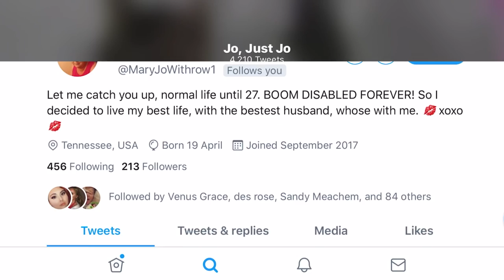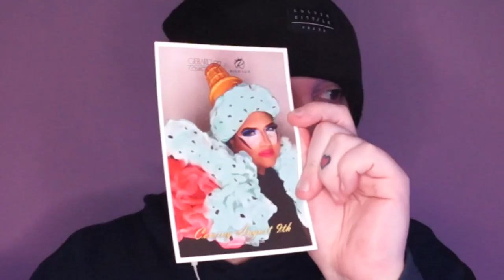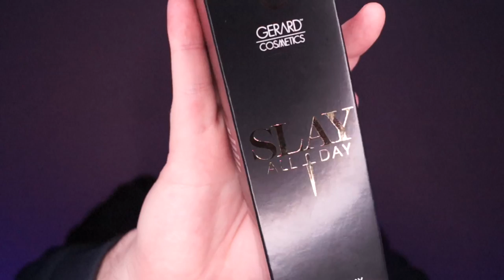Gerard Cosmetics MAKEUP HAUL & First Impressions (FEAT. JO, JUST JO!)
Hello everyone! Today, I am very excited to present to you all a piece of content I was not expecting to film!

As mentioned in the video my amazing and gracious friend Jo won a giveaway that Jen Gerard, CEO of Gerard Cosmetics, was hosting which included the ability to nominate one friend to also receive a $100USD gift card to spend on the store. This video is my haul of goodies from Gerard Cosmetics, as well as a first impression of them!

NOTE: At the time of filming this video, and when I received the news that I also got a gift card, Gerard Cosmetics had a 51% off sale hence why the clip I’ve included from their website shows a banner saying so. The sale will most likely be over by the time you are seeing this!

- Linktree that has all above links, as well as other important stuff